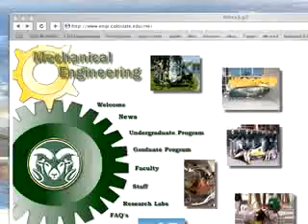Mechanical Engineering Undergraduate Student - Paul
Paul, Mechanical Engineering undergraduate student, hopes to design thrusters for companies such as Lockheed Martin or Boeing after graduation. Working under Dr. Wilbur, Paul has had the opportunity to gather data on experimentation, make equipment and write programs as an undergraduate.